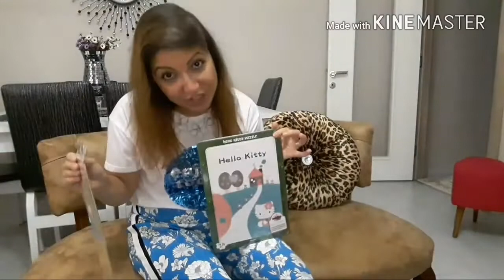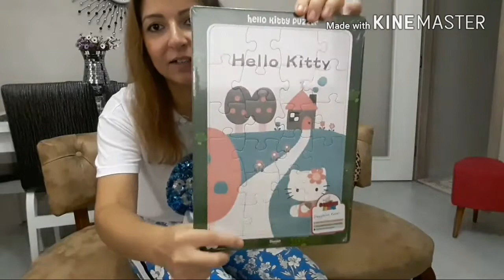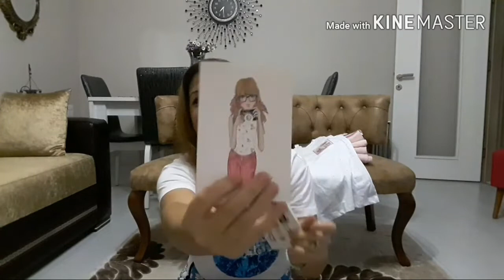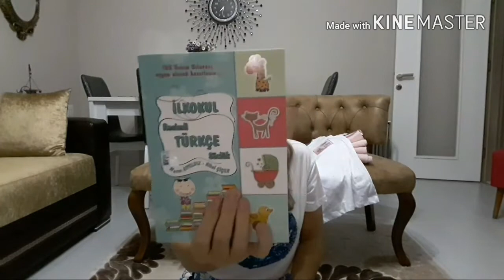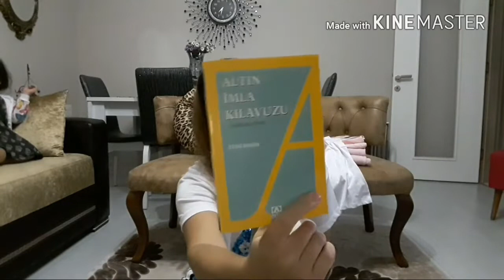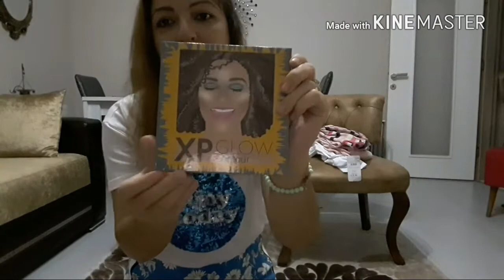OKULA DÖNÜŞ / KARIŞIK ALIŞVERİŞ / DOĞUM GÜNÜNE GİTTİK😍